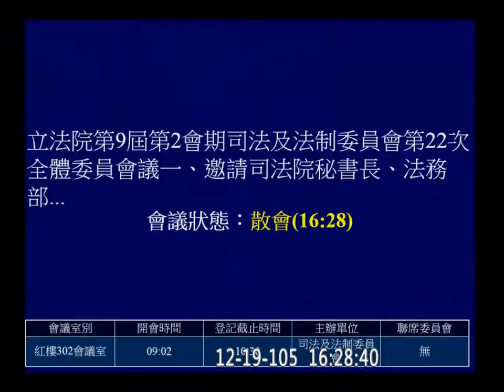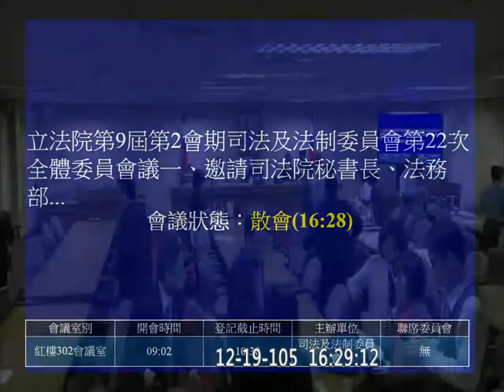20161219 審查 預算 法務部矯正機關作業基金 更生保護會 犯罪被害人保護協會 民事訴訟法 司法法制 PM 陳超明 【立法院演哪齣？】